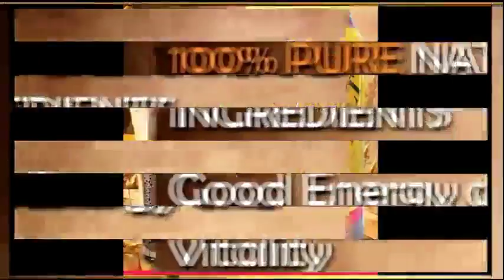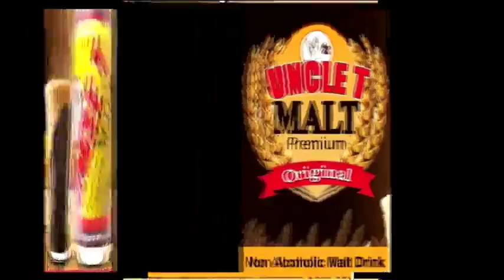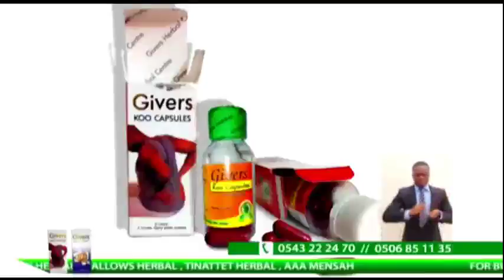My husband has left me for my younger sister